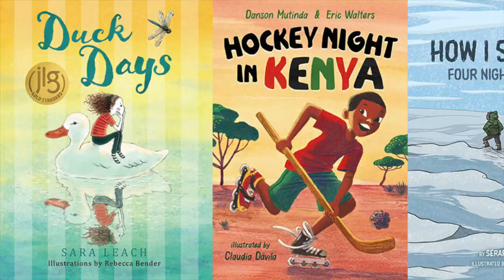Silver Birch Fiction 2022 Nominee: The Language of Ghosts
Have you heard of the Ontario Library Association's Forest of Reading? We're celebrating the books nominated for the Silver Birch Fiction and Silver Birch Express awards and getting excited for the 2022 Battle of the Books! Today, Sarah is talking about The Language of Ghosts, written by Heather Fawcett and published by HarperCollins.

For more information about the Battle of the Books, including a full list of competing titles and registration, check out